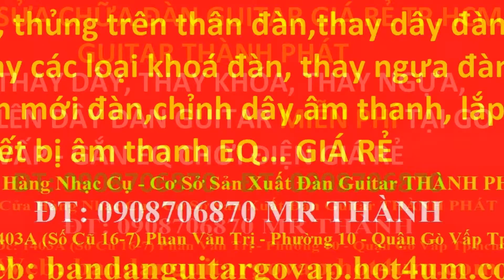Bán đàn guitar ở gò vấp - GUITAR THÀNH PHÁT - Xem ...